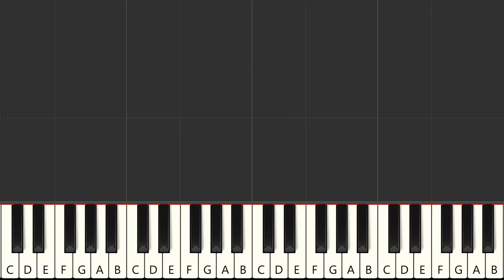SingThis Song (#02) Piano Made Easy Level 2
SingThis Song -C Key

Hi friend! This video is for my students to use as a practice guide.
Hope it helps you to get some practicing ideas too :)